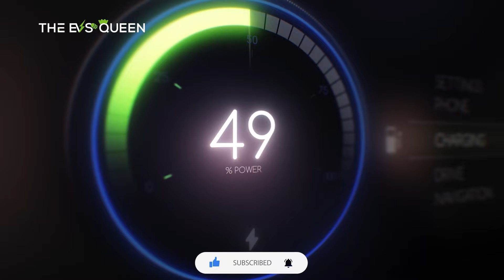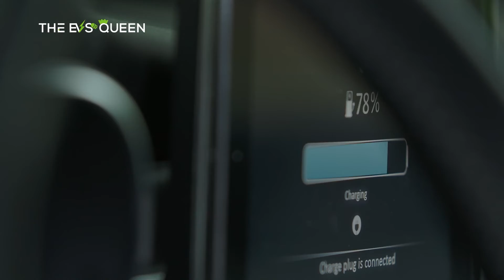BYD Blade Battery set to revolutionise EV market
Denza N7 offers 3,000 USD discount until the end of the month